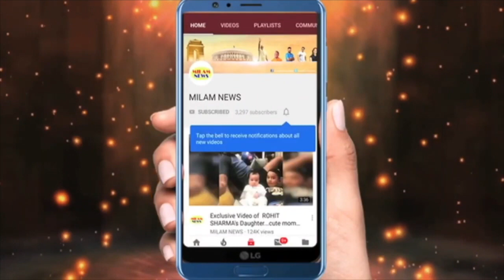मां-बेटी दोनों मिलकर ऐश्वर्या राय बच्चन की बुराई कर रही थीं,नव्या ने रोका तो गुस्से से लाल जया मुंह